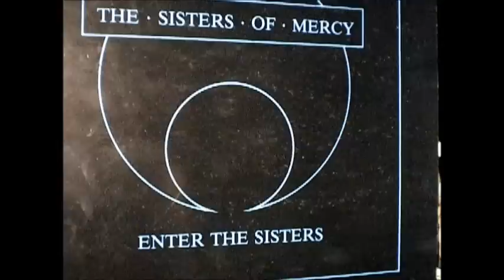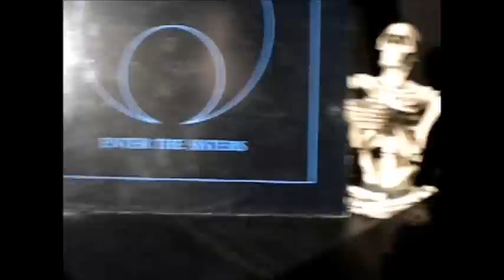The Sisters Of Mercy ▶ Floorshow (Vinyl, LP)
The Sisters Of Mercy - Enter The Sisters Vinyl, LP
Label:Black Swan Records Greece
Released:1987